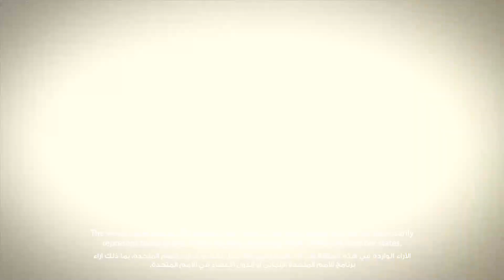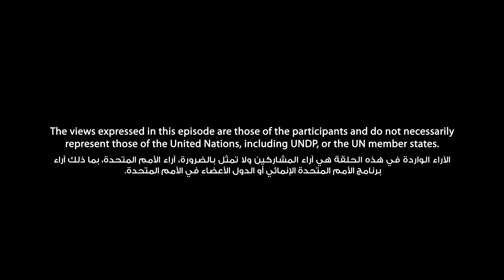SAHAR MANDOUR: Media and the cause of the missing | الإعلام وقضية المفقودين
تعرض الصحفية والروائية سحر مندور دور الصحافة في زيادة الوعي حول قضية المفقودين وأهمية الأخلاقيات في تغطية مثل هذا الموضوع الحساس.
00:00  يروي محمد قاسم قصة فقدان شقيقه كامل
03:03  سحر مندورمع غدي بو موسى

Journalist and novelist Sahar Mandour presents the role of journalism in raising awareness on the issue of the missing and the importance of ethics in covering such a sensitive topic
00:00  Mohamad About Rached narrates the story of disappearance of his brother Kamel
03:03  Sahar Mandour with Ghadi Bou Moussa

This podcast series was developed by ACT in collaboration with the Committee of the Families of the Kidnapped and Disappeared in Lebanon with the support of the United Nations Development Programme (UNDP) and funds from the United Nations’ Peacebuilding support office.